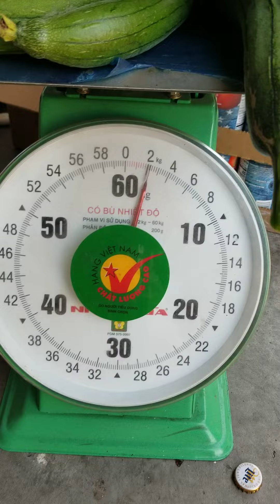December 8, 2021(5)